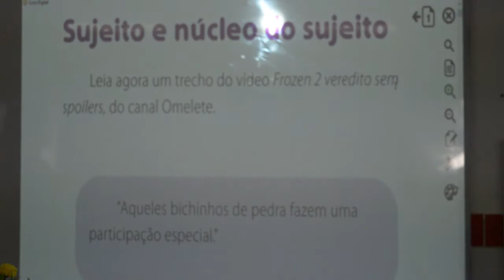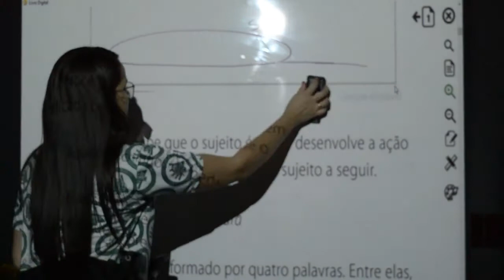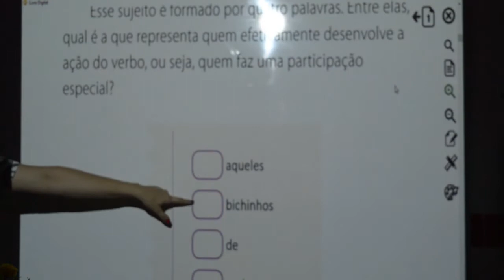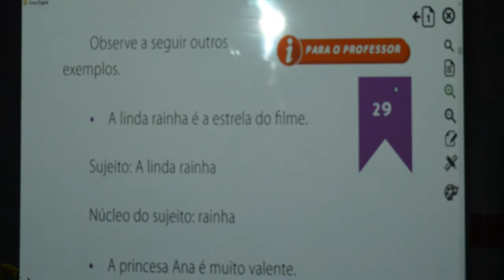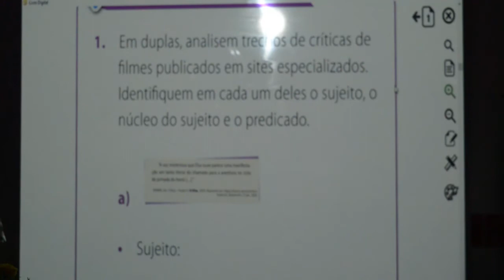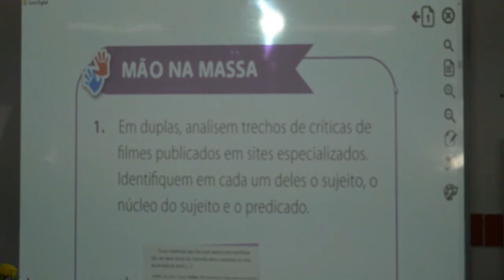PORTUGUÊS - 5º ANO - 02/09/2020